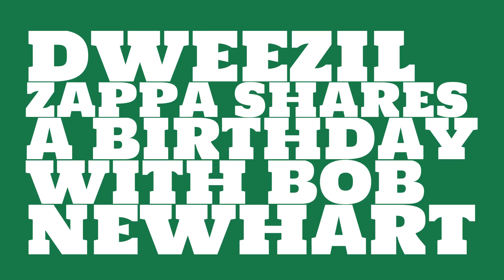What was Dweezil Zappa's astrological sign?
When was Dweezil Zappa born? Watch this video to learn Dweezil Zappa's birthday and other trivia about Dweezil Zappa